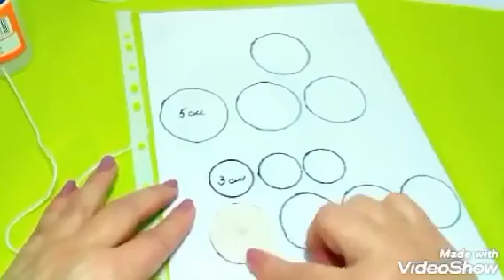A very beautiful wall panel, made of jute yarn.